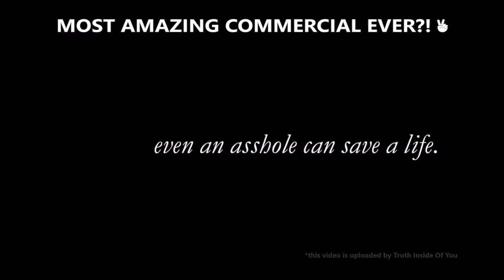The greatest commercial of all time